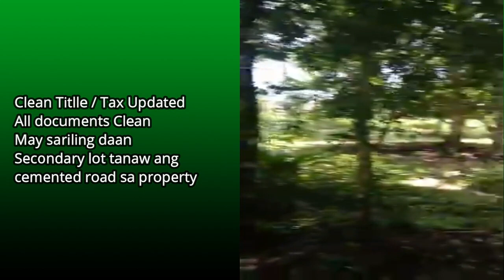FOR SALE FARM LOT 3.9 HECTARS 1,500 PER SQ.M NEGOTIABLE / BAILEN CAVITE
Area : 3.9 hectars
Price : 1,500 per sq.m
Location : Bailen Cavite

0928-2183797